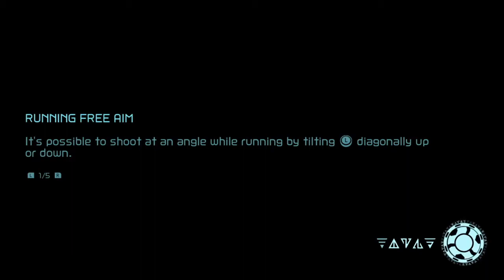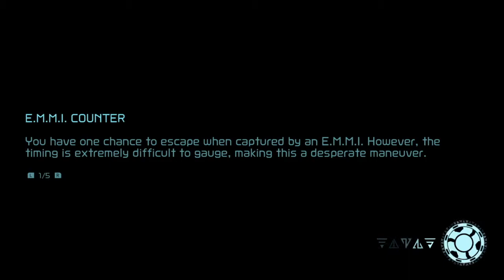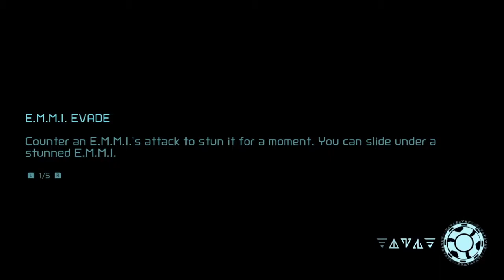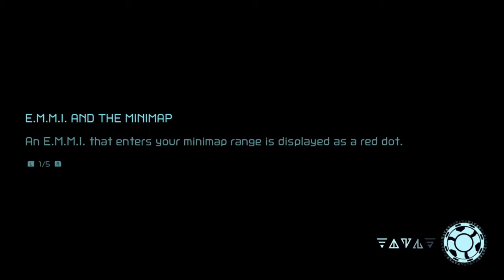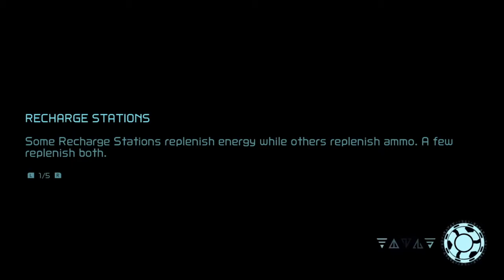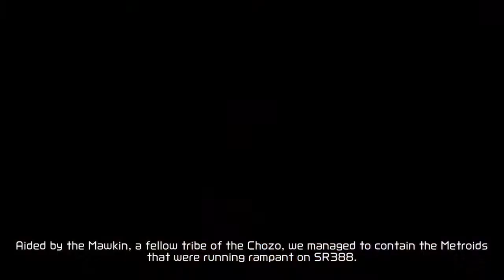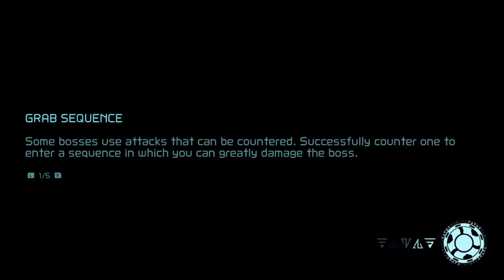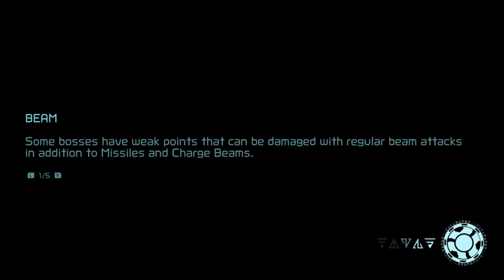Kolabold Streams- Metroid Dread (Part 2)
spread